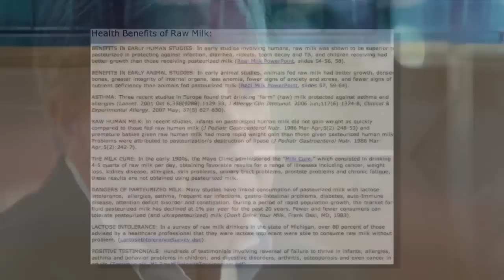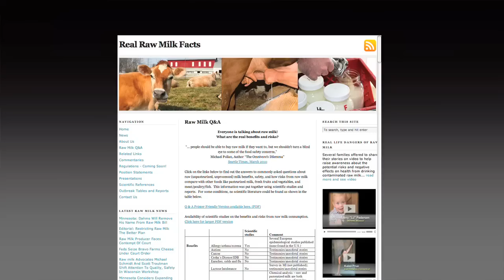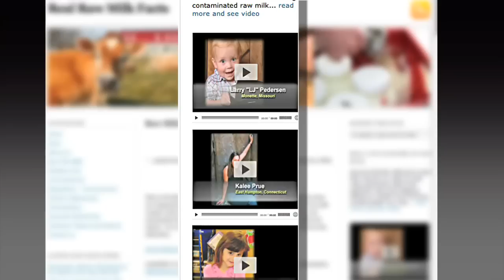Food Poison Expert and Lawyer Bill Marler on Raw Milk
Raw, or unpasteurized milk is a hotly debated food. While many claims have been made in its defense, most health experts agree that the increased risk of foodborne illness far outweighs the supposed rewards. In this video food poisoning attorney and national food safety advocate explains the issues surrounding raw milk. realrawmilkfacts.com